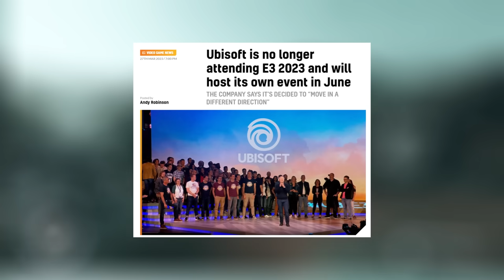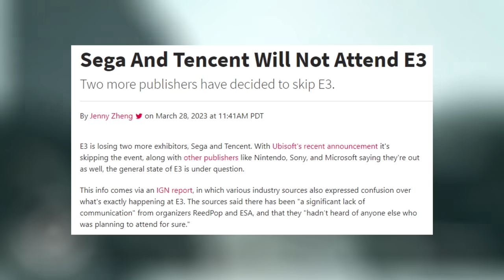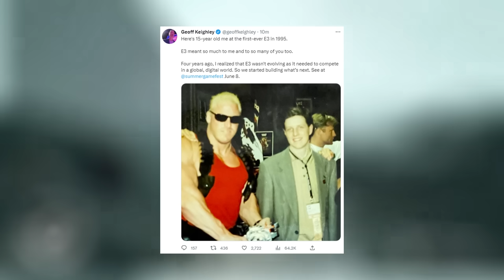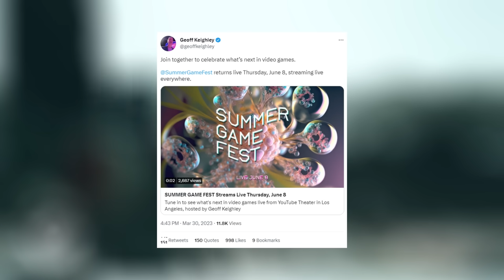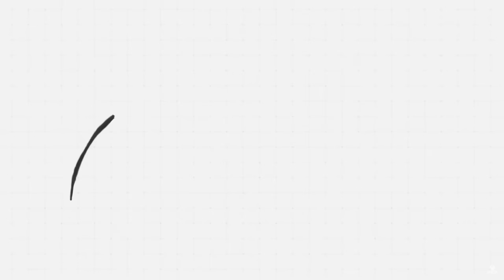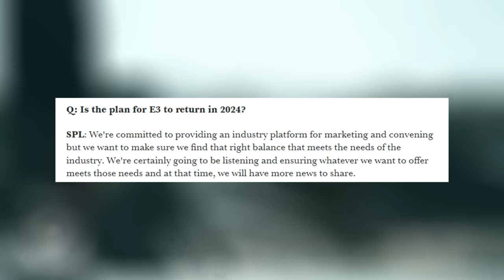We NEED To Talk About The Death Of E3...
If you've paid attention to the news, the writing was on the wall for E3 2023. Following Xbox, Ubisoft, SEGA, and Tencent skipping the show, it seemed like this could only go one way and it did. E3 2023 is canceled (likely marking the death of the show) and, with that, we must turn our heads to what's next. Will The Keighleys save us all?